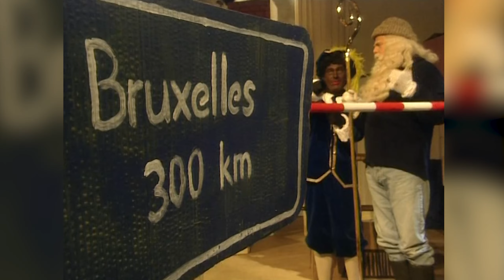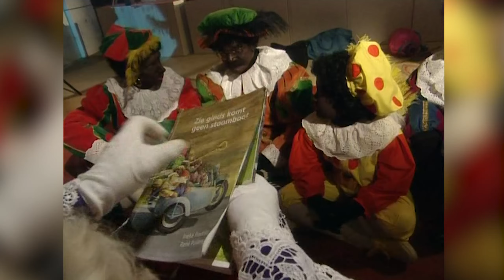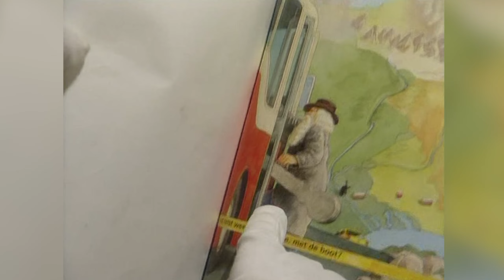Zie Ginds Komt Geen Stoomboot (1996)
Deze Sinterklaasfilm is gebaseerd op een prentenboek van Ineke Fredriks en René Pullens. Het begint op de avond van 5 december als Sinterklaas zijn Spaanse verjaardag wil gaan vieren. Hij vertelt het verhaal van "Zie ginds komt geen stoomboot" waarin hij strandt op de Franse kust. Het verhaal wordt nagespeeld in de villa van Sinterklaas en afgewisseld met tekeningen. Sinterklaas vertelt hoe hij toch naar Nederland kon komen. Sinterklaas krijgt voor zijn Spaanse verjaardag een boek met tekeningen van het verhaal. Het verhaal wordt nagespeeld in de villa van Sinterklaas en afgewisseld met tekeningen.

ROLVERDELING
Verteller - Karel Maartense
Sinterklaas - Bram van der Vlugt
Illustratiepiet- René Pullens